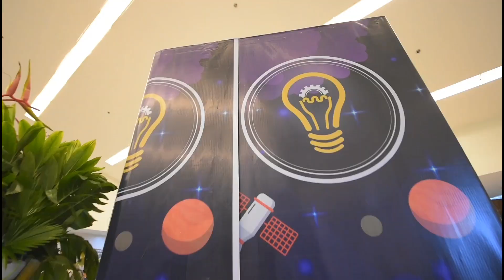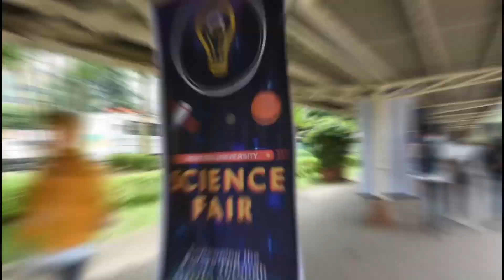Science Fair 2019: Envisioning the Future through InNEUvation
The New Era University held the 2019 Science Fair on October 28 to 30, with the theme "Envisioning the Future through InNEUvation".The event showcased the inventive and creative talents of the participants. As part of the festivities, a forum called the SciFair Talk gave the students an orientation of the new technologies which are currently affecting how people conduct their business in the world today.